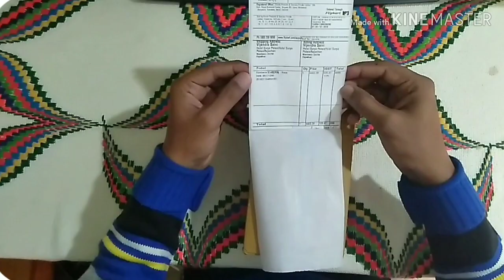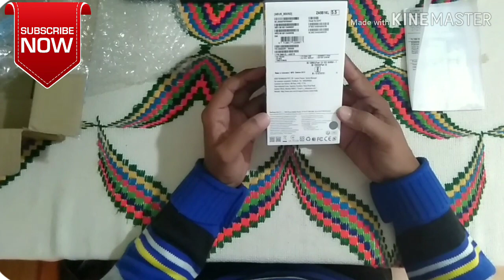Asus Zenfone Lite L1 Full Review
नमस्कार दोस्तों
इस वीडियो में आपको बताने जा रहा हूँ Asus Zenfone Lite L1 के बारे में।
इससे जुड़ी तमाम बातों के बारे में।
वीडियो को देखे।

1. Whatsapp
2. Facebook Page
    LET ME LEARN
3. Instagram
    let_me_learn_pk